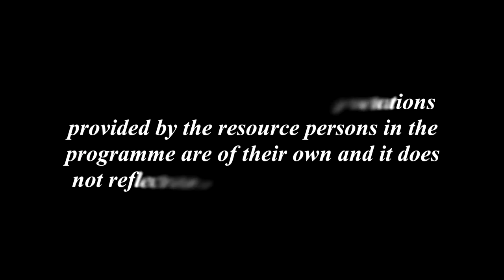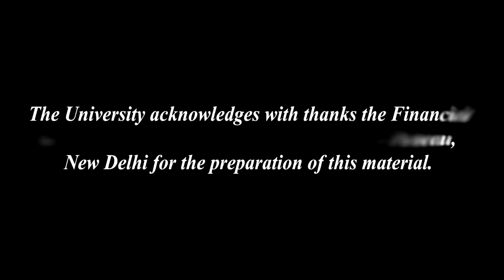OJAPALI_3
Contributors: Gunakar Dev Goswami and Manoj Deka
Camera: Hemprokash Mout and Rashmi Duwarah
Editing: Rashmi Duwarah
Programme Assistants: Gitali Kakati, Rajesh Kr. Sarmah